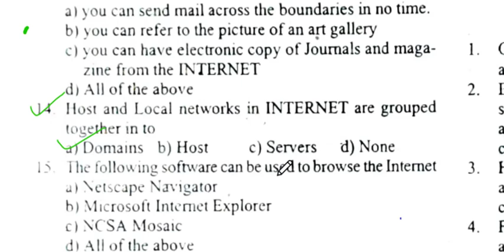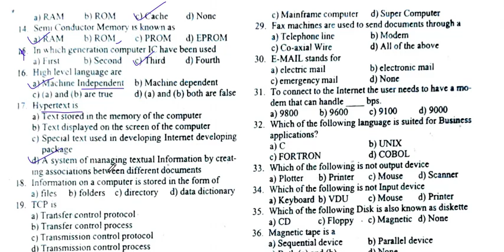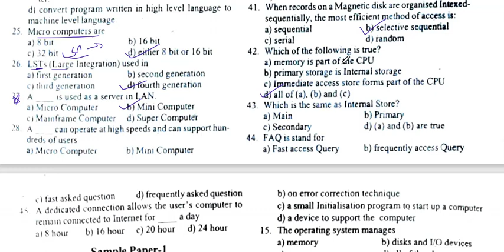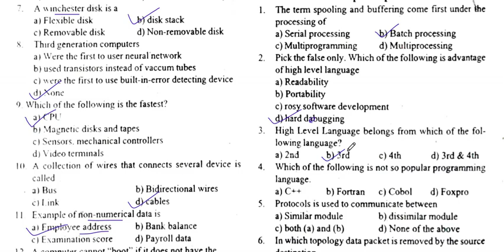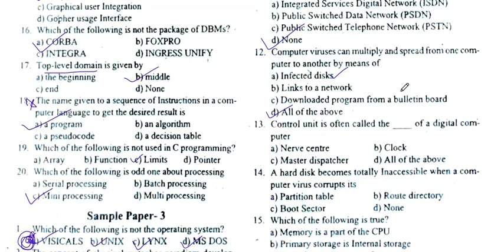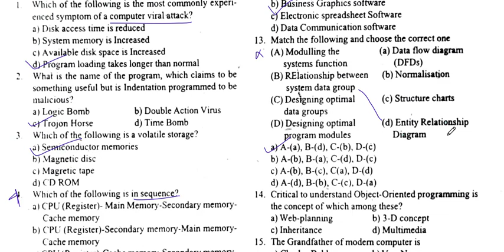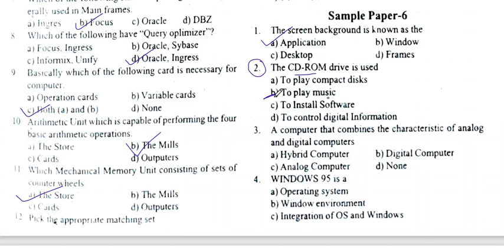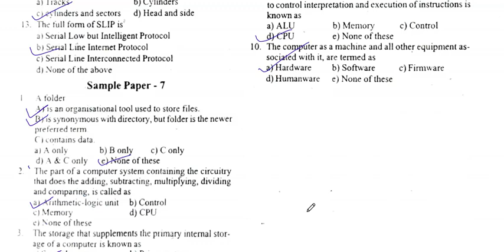Assam Secretariat Computer Operator 1000 + MCQ s | Part 02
DDC7x : Assam Secretariat Computer Operator 1000 + MCQs Part 02
Part 03 : Uploading ...

Study Materials for Assam Secretariat Computer Operator
07 | Uploading...
04 | Uploading ...

Verb
Synonyms
Vocabulary
Adverb
Comprehension
Articles
Tenses
Sentence Rearrangement
Grammar
Fill in the Blanks
Unseen Passages
Idioms & Phrases
Antonyms

Current Affairs – National & International
Sports
Important Days
Important Financial & Economic News
Budget and Five Year Plans
Abbreviations
Awards and Honors
International & National Organizations
Books and Authors
Science – Inventions & Discoveries
Countries & Capitals

MS Word
Windows
MS Office
MS PowerPoint
MS Excel
Computer Software & Hardware.
06 | Uploading ...